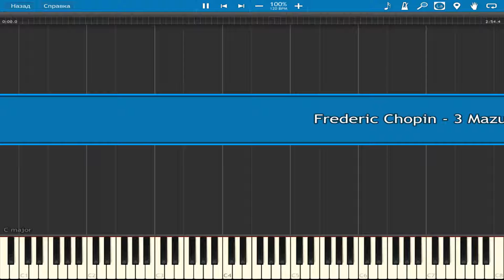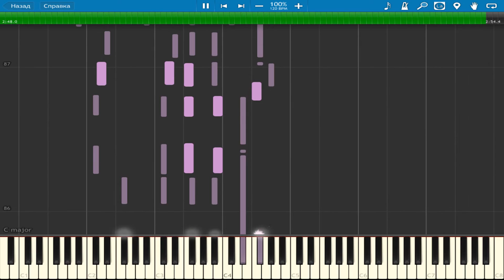Frederic Chopin - 3 Mazurkas, op.59, no.3 | Piano Tutorial